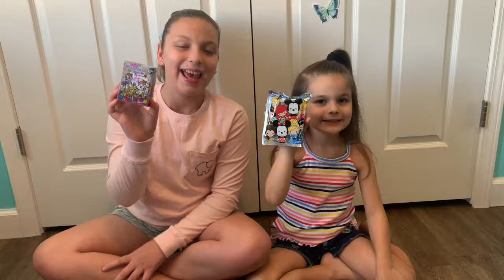UNBOXING MYSTERY TOYS!!!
Today we unboxed a lot of mystery toys and it was a lot of fun!!